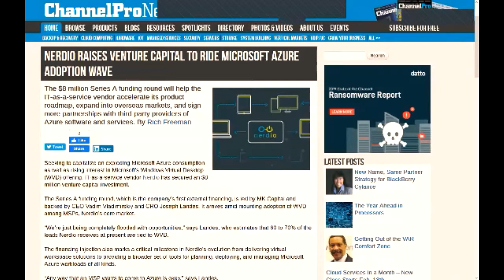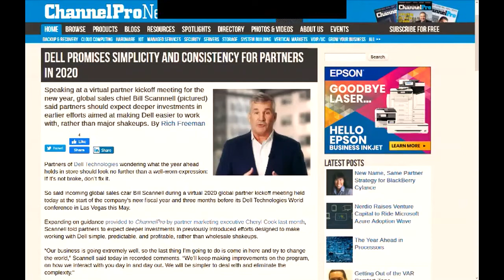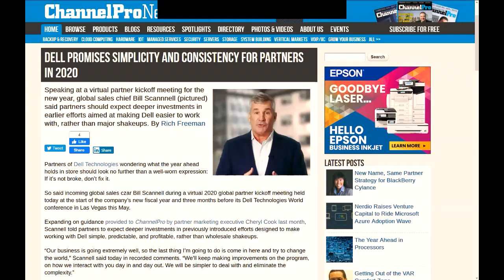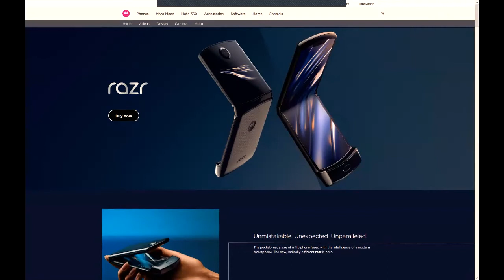ChannelPro Weekly #134 - Million Dollar Coffeemaker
Hmm, what to do with $8 million of venture capital? ChannelPro Weekly regulars Matt and Rich, plus special guest host and MSSP Rob Boles of BLOKWORX, have an idea for the first million. They also have thoughts about cloud vendor Nerdio’s plans for the $8 million it raised this week, Dell’s plans for its partner program this year, and the opportunity to do what’s right for the web while impressing customers by embracing ethical computing.

Then comes an interview with Kyle Hanslovan, CEO of Huntress Labs, about the hacker he helped bring down recently and what that story says about today’s increased threat activity against MSPs. It’s must-hear stuff and available to you for way less than an overpriced coffeemaker.

Topics and Related Links Mentioned:

ChannelPro 5 Minute Roundup from Poplar Grove, Ill.

Early Progress but Much More to Do for Managed Services Security Cooperative

Datto and Huntress Labs Collaborate to Counter Theft of MSP Credentials

Matt's Museum Pick: Motorola RAZR
Matt's Tech Pick: Motorola RAZR (2020 version)
Rich's ICYMI plug and quickie preview of the week ahead